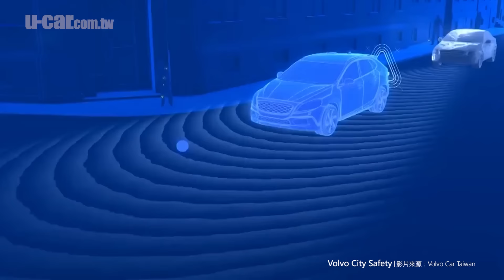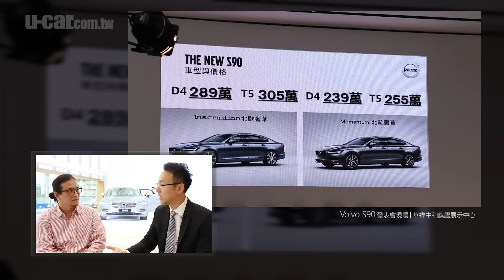【你提我問】氣囊少1顆？Volvo S90 網友最想知道的3個問題 有請原廠來解答 | U-CAR 專題企劃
Volvo新世代旗艦S90發表會的現場，我們有請國際富豪汽車資深經理，針對U-CAR網友所提出針對Volvo S90最想知道的3個問題進行解答。
Volvo S90車系首波國內發表，推出有D4 Momentum、D4 Inscription、T5 Momentum以及T5 Inscription等四種車型，價格則主要維持與預售相同，落在239萬至305萬之間。報導全文：